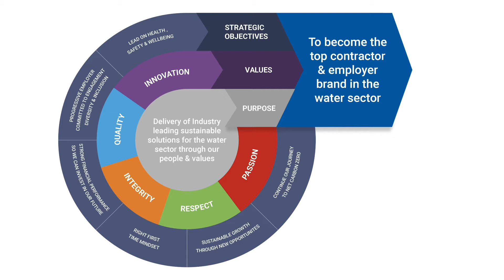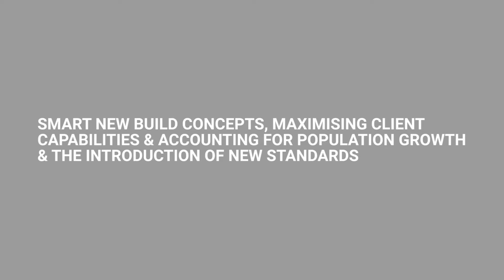Stonbury Promotional Video